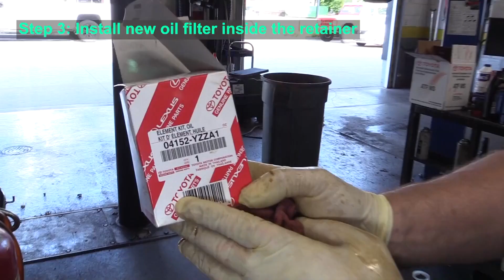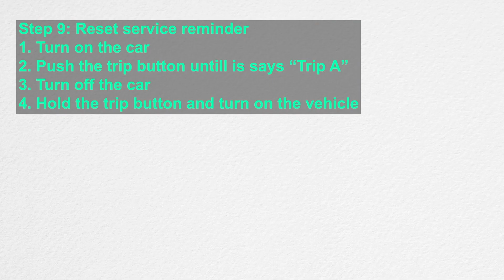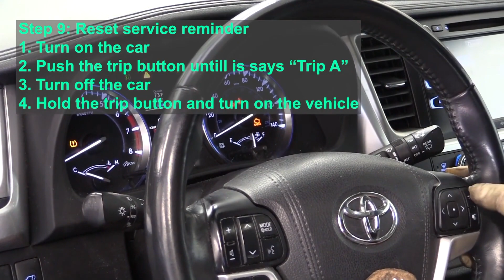Toyota/Lexus Oil Change (122)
The solution applies to multiple model years of the Toyota Highlander, Sienna, Venza, Camry, Avalon and Lexus RX350, ES350 . to see the complete professional solution, including recommended parts, tools, symptoms, costs, associated risks, and applicable vehicles.

We have professional telemechanics standing by, ready to assist you through a live one-on-one video.